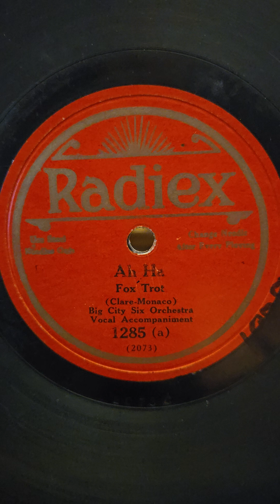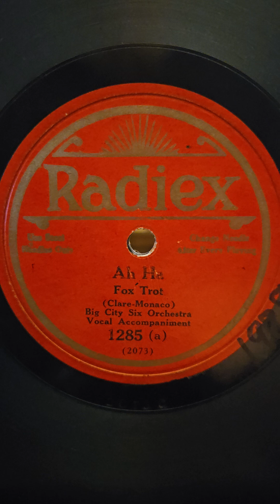Ah Ha - Big City Six Orchestra (California Ramblers) Records #1285 1925